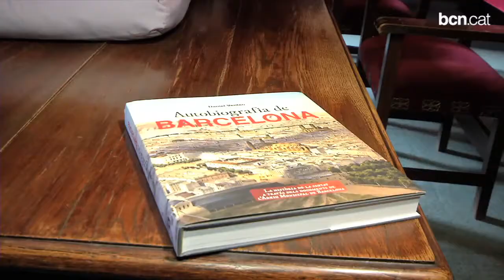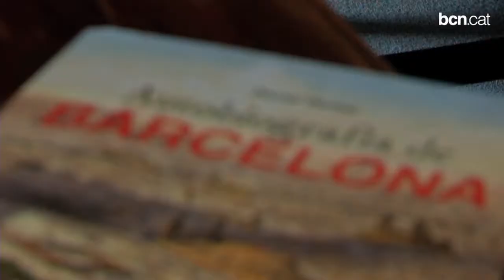Coneix la Barcelona dels últims 800 anys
L'Ajuntament i l'editorial Efadós publiquen el llibre Autobiografia de Barcelona, que repassa la història de la ciutat a través dels documents de l'Arxiu Municipal.